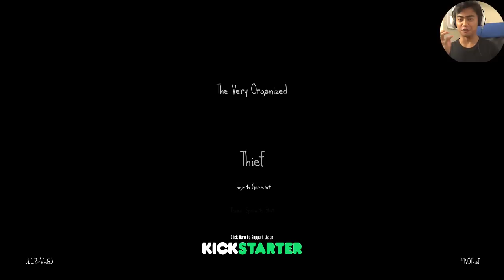HOW TO ROB A KANGAROO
This game is too ridiculous! Hahaha

A thumbs up a day will keep the evil penguins away!